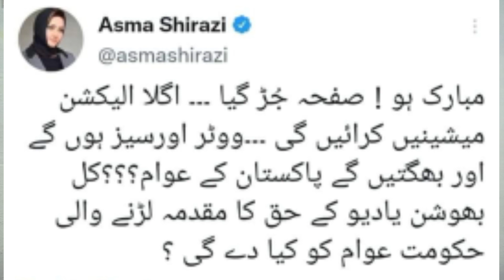Shahid Khaqan Abbasi Ki Aitzaz Ahsan Ne Band Bja Di| Imran Khan | Gen Bajwa | Asma Shirazi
Shahid Khaqan Abbasi Ki Aitzaz Ahsan Ne Band Bja Di| Imran Khan | Gen Bajwa  | Asma Shirazi | Details by Amad majeed |